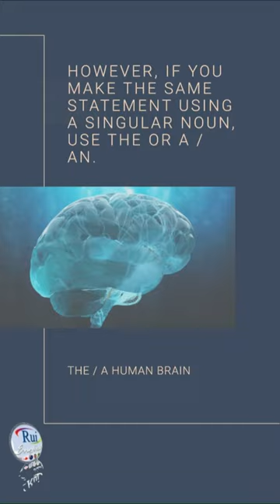Aula de inglês: Talking about Science and technology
🔘RuiEnglish Lec: Talking about Science and technology

Practice using indefinite and definite articles